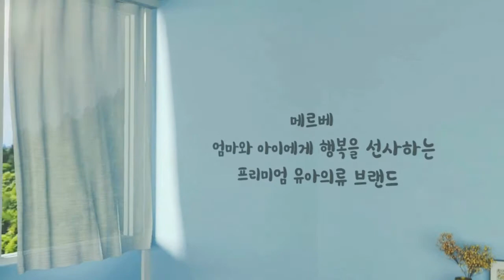[메르베TV] 여름 아기옷 소재, 자가드 원단, 그게 뭔데? 언제까지 입을 수 있을까?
안녕하세요 메르베TV 입니다
메르베의 3번째 영상 두둥!

3번째 콘텐츠 주제는!
바로! 봄 ~ 여름에 가장 많이 입히는 자가드 원단 소재의 7부!
과연 어떠한 소재이고, 이 원단으로 만든 제품은
언제까지 입을 수 있을까요? 바로 알아보시죠!
많은 사랑과 관심, 좋아요/구독/댓글 응원 부탁드립니다 ♥